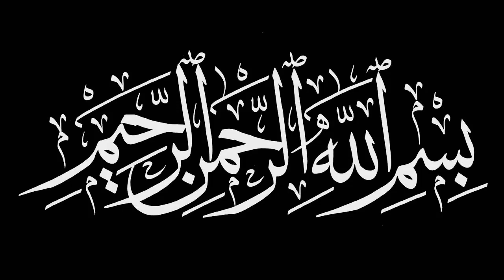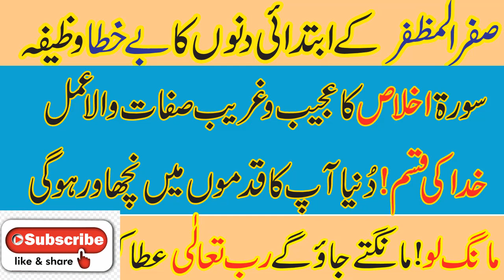Safar kay abtaydi dinoo ka khas wazifa/Any hajat ka wazifa/2020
Assalam o Alaikum Safar kay abtaydi dinoo ka khas wazifa/Any hajat ka wazifa/2020
NAZREEN.